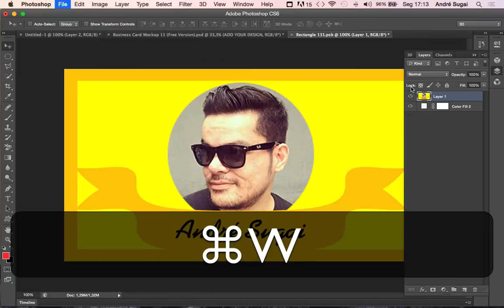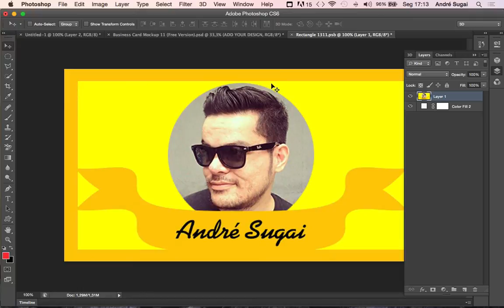Baixar Mockup de cartões de visita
Para fazer o download do arquivo contendo os mockups clique